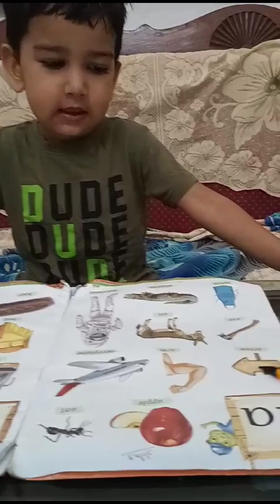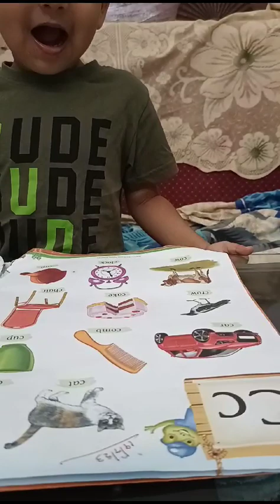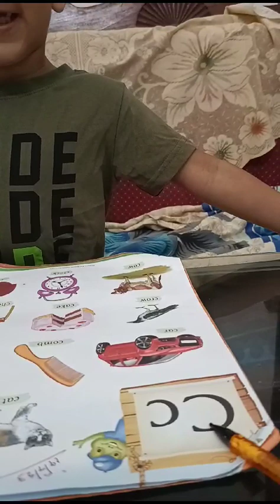ഹോം വർക്ക്‌ ആണ്..📚👩‍🏫 ഈ ആഴ്ച ക്ലാസ്സ്‌ ഇല്ല.🪀🧸calicut A, B, C TIME 🤩🫰